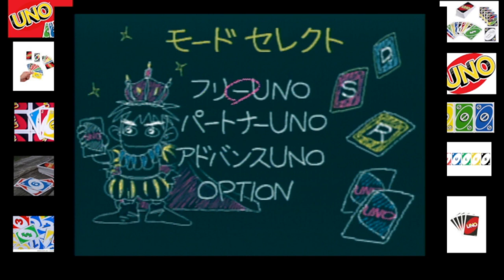Uno DX 6 Player 1 Round Game